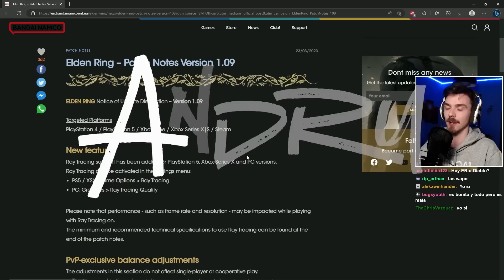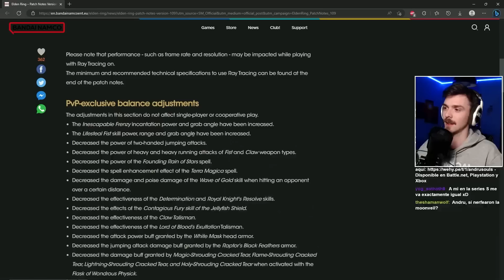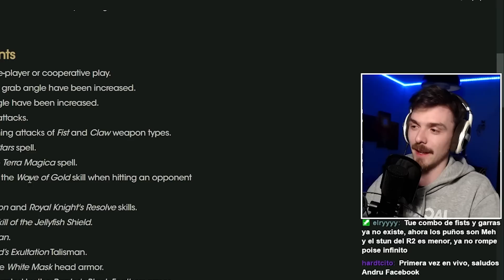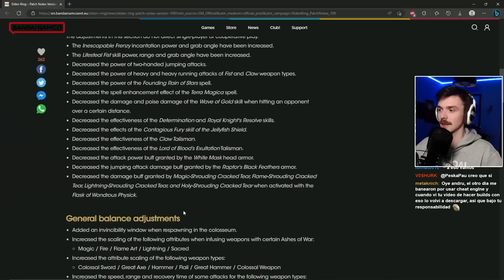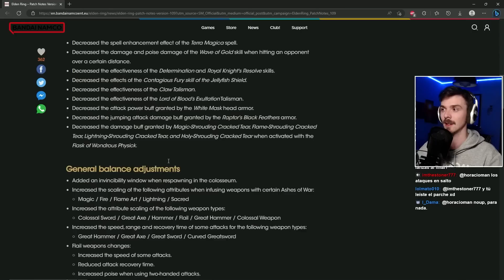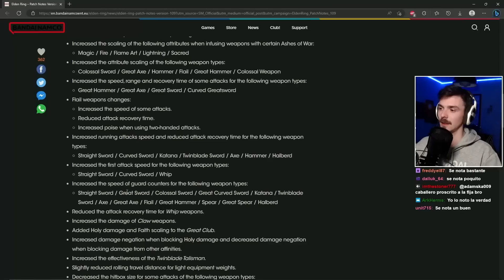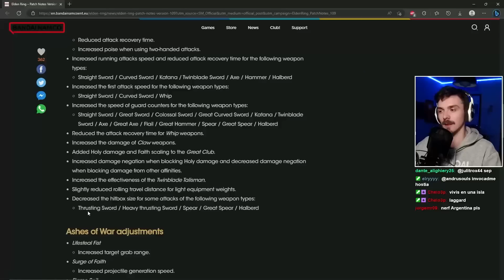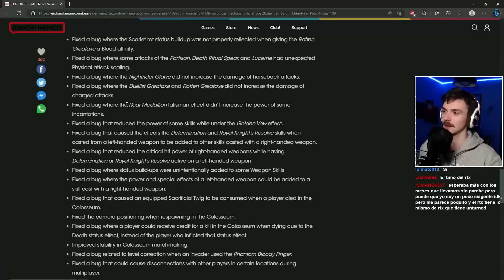ANALISIS del NUEVO PARCHE 1.09 - ELDEN RING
Transmitido en directo desde mi canal de Twitch, en vivo ahora mismito si pillaste el vídeo de salida. ¡Pásate a saludar!